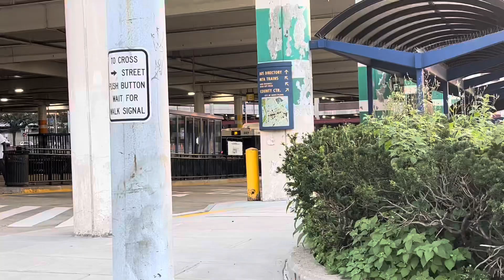Bee Line Bus Action in White Plains during a Saturday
Taken August 26th, 2023

Seen here was some Bee Line Bus Action in White Plains during a Saturday

Video 1-A Bronx Bound 2019 New Flyer XDE60 #328 on Route 20 Via Cross County Shopping Center
Video 2-Scarsdale Bound 2009 Nabi 40-LFW #293 on Route 63 including a Pleasantville RR Station Bound 2021-22 New Flyer XDE40 #446 on Route 6
Video 3-White Plains Bound 2019 New Flyer XDE60 #338 on Route 20 Via Cross County, a Stamford Bound MCI D4500 CT on Route 971 Express with Route 6 Leaving from last clip and a Bronx Bound 2019 New Flyer XDE60 on Route 1W
Clip 4- As from las clip a 2021-22 New Flyer XDE40 #481 on Route 40 to WMC and a 2019 New Flyer XDE60 #352 being on its way to the Bronx
Clip 5-Getty Square Bound 2019 New Flyer XDE60 #305 on Route 5 while another 2019 New Flyer XDE60 #359 on Route 60 about to terminate in White Plains Bus Terminal
Clip 6/7/-Ossining Bound 2021-22 New Flyer XDE40 #450 on Route 13, Cortlandt  Town Center Bound 2021-22 New Flyer XDE40 #468 on Route 14, Followed by a 2021-22 New Flyer XDE40  on Route  and a Not in Service 2009 Nabi 40-LFW #287, as #468 leaves a 2019 New Flyer XDE60 #342 on Route 20 Via Cross County
Clip 8-WMC Bound 2019 New Flyer XDE60 #336 on Route 40
Clip 9-White Plains Bound 2019 New Flyer XDE60 #355 on Route 1W
Clip 10-Ossining Bound 2009 Nabi 40-LFW #227 On Route 14